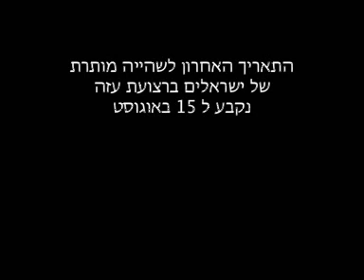"Home Game" First 4 Minutes HQ (Hebrew)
ארבע דקות הראשונות של הסרט משחק ביתי